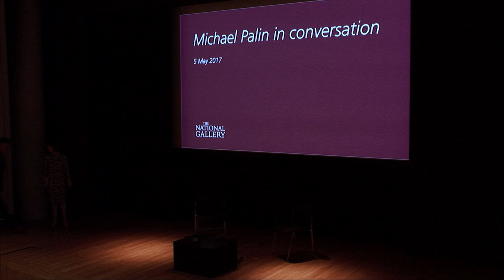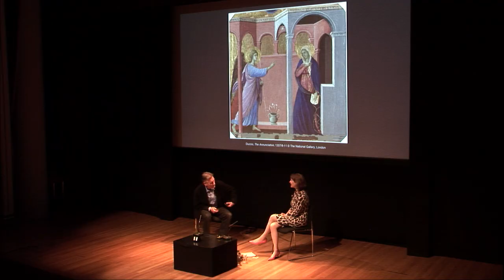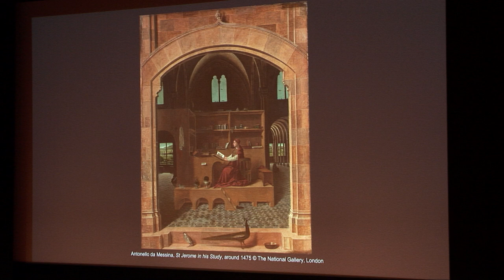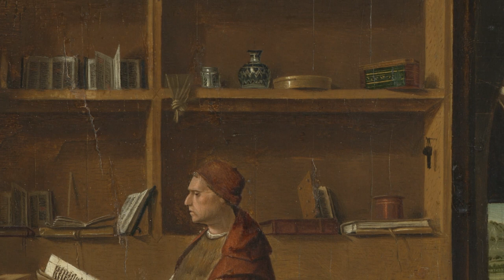Michael Palin on his favourite paintings | National Gallery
Comedian, actor, writer, television presenter and former member of Monty Python, Michael Palin joins the National Gallery's Head of Curatorial, Caroline Campbell, to share his top ten paintings in the National Gallery collection in a special in conversation event.

The discussion features beautifully composed Renaissance works by artists like Duccio, an extravagant scene by Bronzino (who painted the foot used by Monty Python's Terry Gilliam in his animations), as well as some of the most most popular paintings in the collection, from Holbein's 'The Ambassadors' to J.M.W. Turner, alongside some lesser-known gems.

Recorded at the National Gallery on 5 May 2017.

‘The Nativity at Night’ by Geertgen tot Sint Jans, possibly about 1490
‘Saint Jerome in his Study’ by Antonello da Messina, about 1475
‘Marriage A-la-Mode: 2, The Tête à Tête’ by William Hogarth, about 1743

Would you like to attend our talks? Take a look at our program: